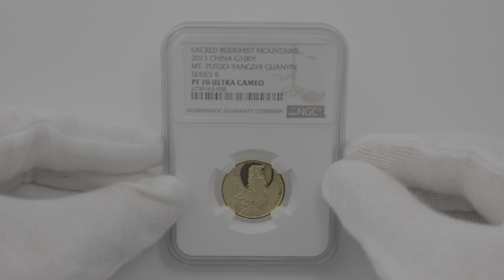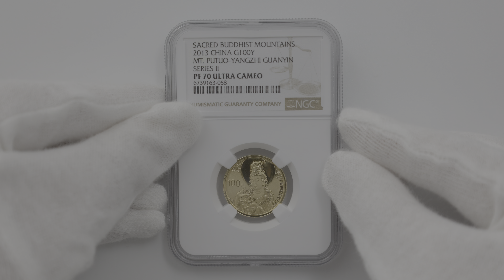2013 中国 神聖な仏教の山シリーズ2 浙江普陀山 100元 金貨 1/4 オンス プルーフ NGC PF 70 UC 最高鑑定 完全未使用品 6739163-058